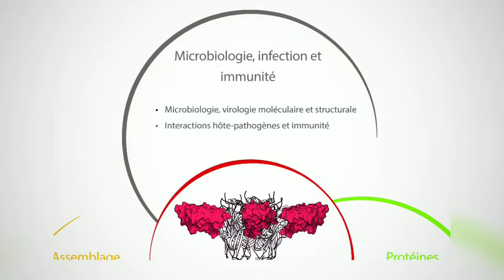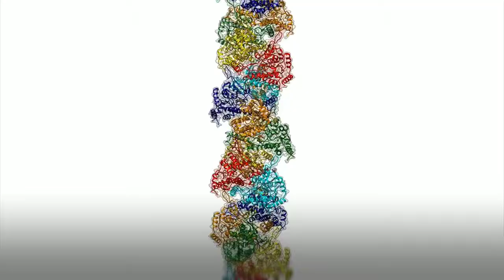IBS, Institut de Biologie Structurale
En deux minutes, plongez dans l’univers de l'Institut de Biologie Structurale (IBS), centre de recherche dédié à la biologie structurale intégrée, un champ de recherche capital pour comprendre les mécanismes biologiques fondamentaux, et ainsi dégager de nouvelles pistes thérapeutiques !